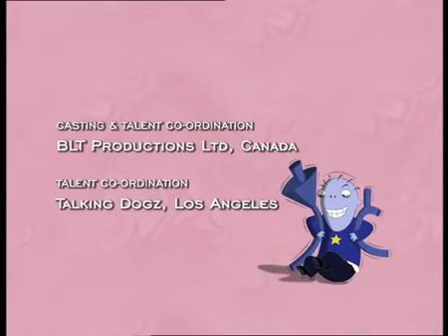💟►EP.15 Wayne și camera web - Blestemul mlaștinii - Gemenii Cramp (WorldKids)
Vezi filme si seriale fara reclame gratuit
👫 |Noul site de socializare in Romania
✅ Fa-ti prieteni noi,reactioneaza,fa live-uri in direct si transforma-ti punctele in bani reali
💟►Urmareste gemenii cramp desene pentru copii
💙World Kids(Lumea Copiilor) este destinat in totalitate prichindeilor.
🤩Oferim copilului tau  o multime de lucruri benefice :
►Jocuri educative
►Alfabetul in cel mai usor mod de invatare
►Povesti creative
►Desene animate vechi
👶Ofera micutului tau o lume minunata si plina de magie
📖Povestea&Desenele  "►Gemenii Cramp "  :
►Citeste toata povestea Gemenii Cramp :